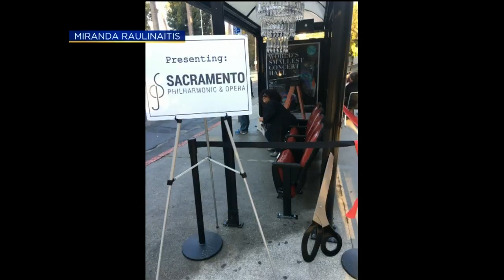Smallest Concert Hall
Alisa is getting a look at “The World's Smallest Concert Hall” that’s in a SacRT Bus Shelter.